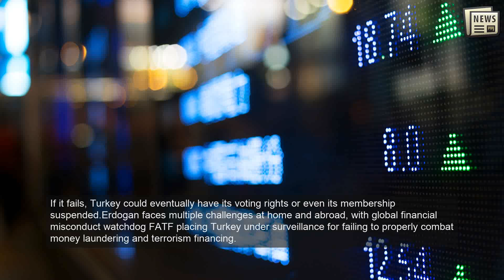Turkey's Erdogan orders expulsion of 10 ambassadors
ANKARA: Turkish President Recep Tayyip Erdogan on Saturday told his foreign minister to expel the ambassadors of 10 countries, including Germany and the United States, who had appealed for the release of a jailed civil society leader.